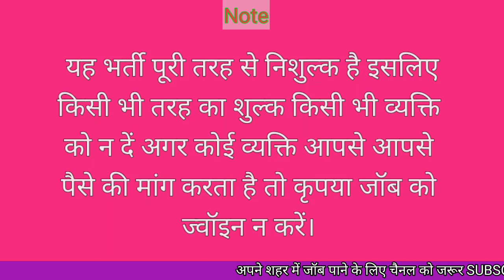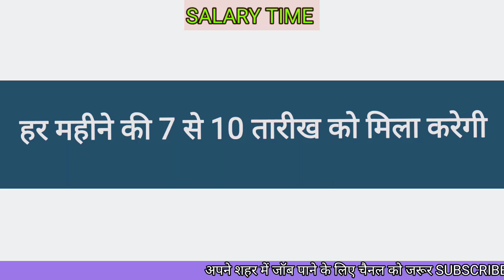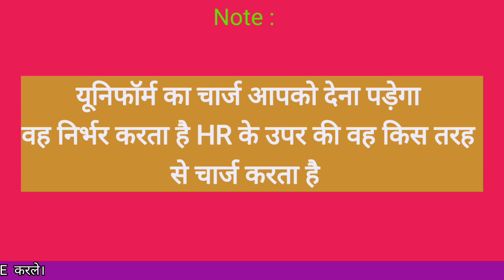Packing job vacancy 2023 | How to get a job in Lucknow | Private job vacancy | company jobs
How to get job in construction company
New Recuirments 2023
Lucknow factory job
Packing work from home jobs in Lucknow
Private job in Agra
Private job news today
Private job in India
Delhi government job vacancy 2023
Shoping mall job vacancy 2023
ITI private job vacancy
Part time job in Lucknow
Government job in lucknow

Private Job interview For Freshers
Private job ko kaise search Kare
Company job vacancy
12th pass job vacancy 2023
12th pass job 2023

Private job vacancy 2023 Noida
Private hospital job vacancy 2023
Lucknow job vacancy 2023
12th pass fresher job in Delhi
Noida job for fresher
Job in Noida for Graduate fresher
Call center job vacancy
Amazone work from home job 2023
Work from home 2023 Jaipur
Noida best company jobs
Delhi factory jobs 2023

Private job under government scheme
Uttar Pradesh private job vacancy
Latest Private Naukari
Job in Lucknow today
Job in Lucknow metro
Job in Lucknow for female
Job in Noida private sector
Company job vacancy 2023 Today

job lucknow
private job
lucknow jobs
Job in Lucknow
sport company
Jobs in Lucknow
job in India 2023
Job awareness
Job in Noida
Job valley

12th pass fresher job in Delhi

300 + fresher job vacancy in Lucknow

job Valley
How to get a job in Lucknow